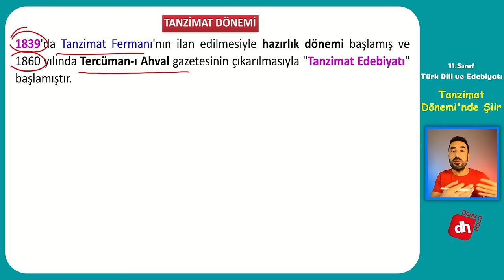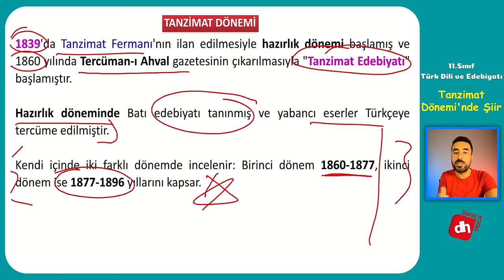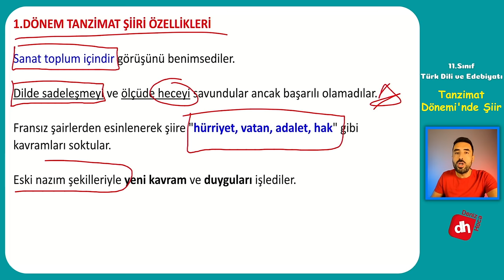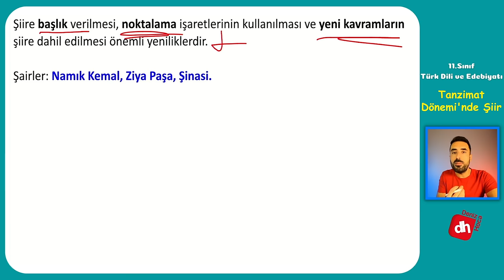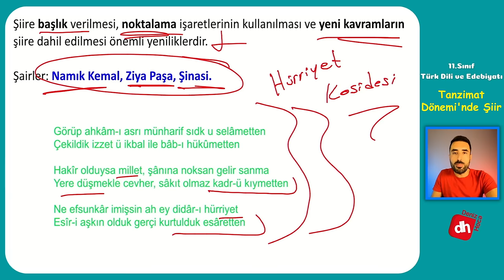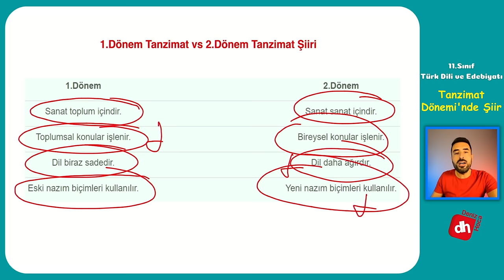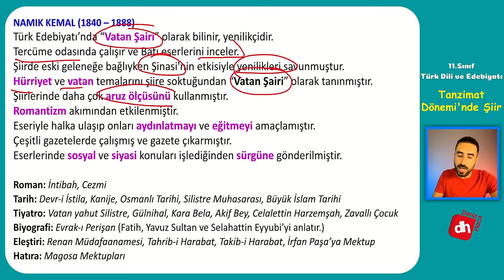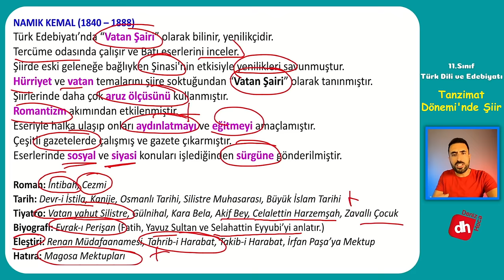Tanzimat Dönemi'nde Şiir / 11.Sınıf Edebiyat Şiir Ünitesi / Deniz Hoca +PDF📝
Tanzimat Dönemi Şiir 11.Sınıf Edebiyat

11 edebiyat dersinin üçüncü ünitesi olan "şiir ünitesi"nin ilk konusu olan "Tanzimat Edebiyatı şiir" hakkında bilmeniz gereken her şeyi MEB kazanımları baz alınarak bu videoda ele alındı. Derslerinize hazırlanmak ve sınavda başarılı olmak için bu videolarımız sizlere yeterli olacaktır.

Daha önceki sınıflarda Tanzimat'a kadar olan şiiri inceledik ve 11.sınıf edebiyat dersinde Tanzimat Dönemi ile şiire giriş yapmaktayız, Tanzimat Edebiyatı'nda şiiri iki dönem halinde incelemekteyiz. Tanzimat Dönemi iki farklı siyasi ve sosyal ortam içerdiğinden birbirinden farklı özellikler barındıran iki dönem şiirini detaylı bir şekilde ele almaktayız.